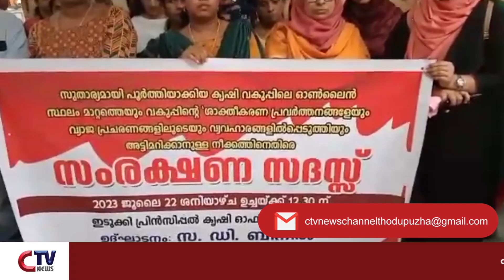കൃഷിവകുപ്പിലെ ഓൺലൈൻ സ്ഥലംമാറ്റം അട്ടിമറിക്കാൻ ശ്രമിക്കുന്നു എന്ന് ആരോപിച്ച് ജോയിൻറ് കൗൺസിൽ